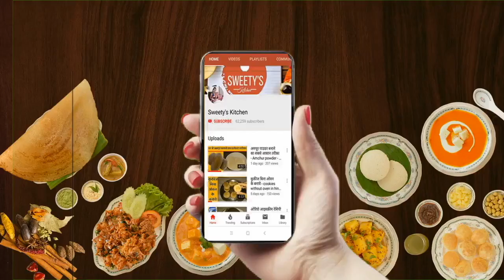गाजर की बर्फी बनाए बिना खोया के - gajar ki barfi recipe | how to make carrot barfi without mava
carrot burfi recipe | गाजर की बर्फी | gajar ki barfi recipe | how to make carrot barfi